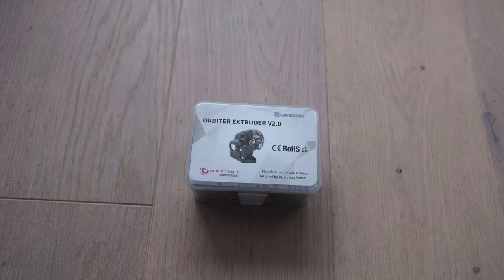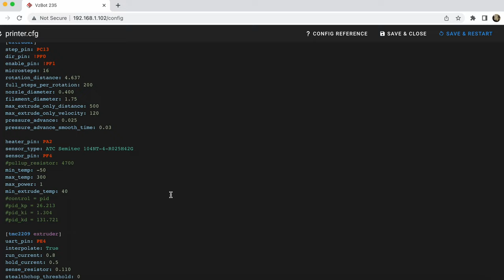Orbiter Extruder V2.0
I went for the Orbiter 2.0 extruder on my Vz235 build. No regrets so far. However, the additional 10$ for the required adapter plate on the vz printhead and the missing manual feeding option are a pity.
0:00 unboxing
0:24 measurements
0:37 installing
0:52 bowden
1:05 Klipper
1:14 printing